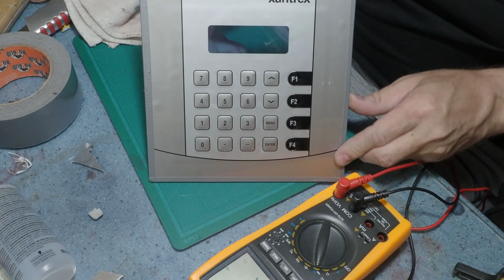Oprava /repase neopravitelné maticové klávesnice střídače XANTREX /Refurbishment of Xantrex keyboard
Původně se klávesnice dodávala pouze s displejem za cca 33 tis. dnes se sice dá koupit i za cca 11 tis, ale při 8 kusech se vyplatilo zkusit ji opravit. Dneska už je všech 8 ks zrepasováno a funguje "jako za mlada".